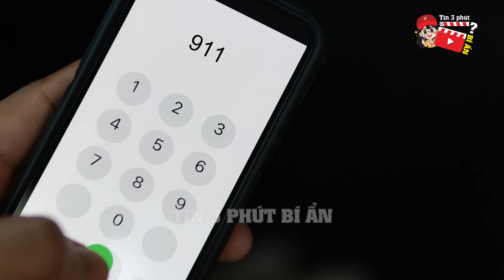Nghe tiếng mèo 'KÊU THẢM' trên mái, người đàn ông 'LẦN THEO' phát hiện QUÁI VẬT ẨN NÁU | Tin 3 Phút